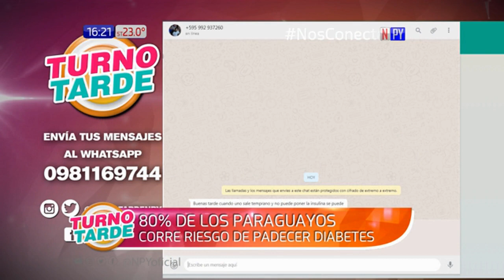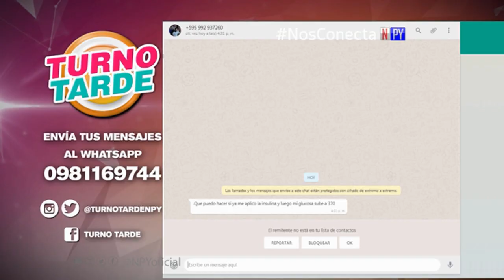Cómo evitar la diabetes en Turno Tarde